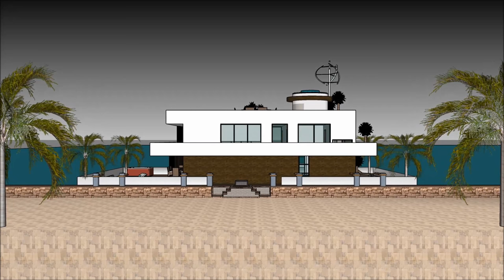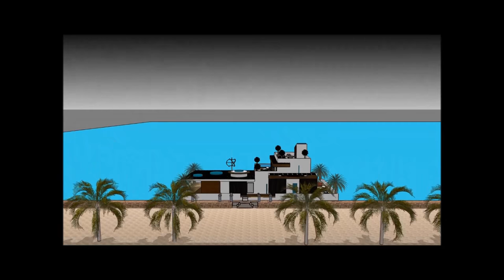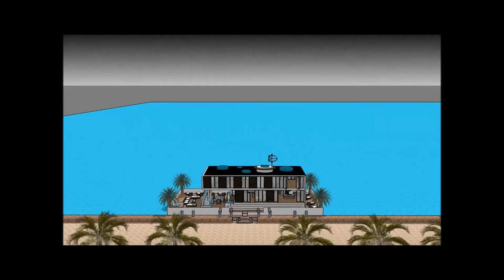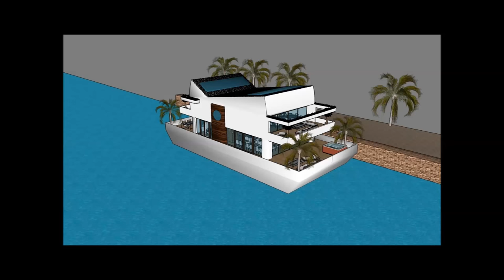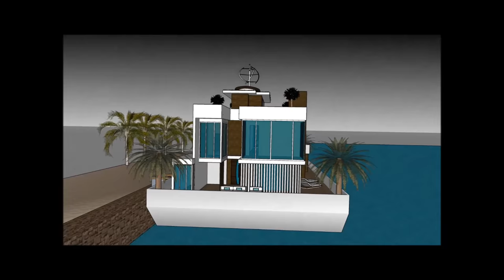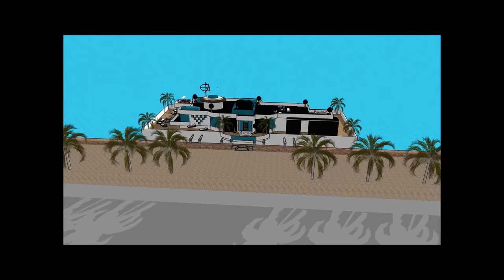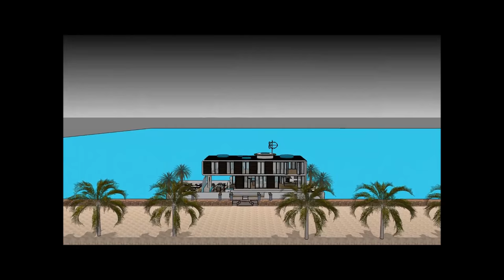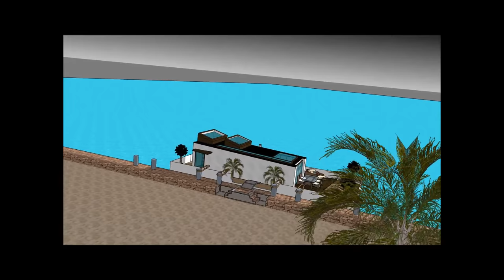서울 럭셔리 하우스 보트 하우스 하우스 보트 맨션 요트 홀랜드 암스테르담 사우스 코스트 스페인의 바다 전경에 떠있는 하우스 바지에서 생활하기서울 럭셔리 하우스 보트 하우스 하우스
서울 럭셔리 하우스 보트 하우스 하우스 보트 맨션 요트 홀랜드 암스테르담 사우스 코스트 스페인의 바다 전경에 떠있는 하우스 바지에서 생활하기서울 럭셔리 하우스 보트 하우스 하우스  하우스 보트는 삶의 질을 유지하기 위해 만들어졌습니다.

서울 럭셔리 하우스 보트 하우스 하우스 보트 맨션 요트 홀랜드 암스테르담 사우스 코스트 스페인의 바다 전경에 떠있는 하우스 바지에서 생활하기서울 럭셔리 하우스 보트 하우스 하우스 에는 ​​사치스러운 바지선 보트가 포함되어 있습니다. 사치스러운 사용자가 바지선을 임대 할 수 있도록 디자인 된 디자인 하우스 보트

서울 럭셔리 하우스 보트 하우스 하우스 보트 맨션 요트 홀랜드 암스테르담 사우스 코스트 스페인의 바다 전경에 떠있는 하우스 바지에서 생활하기서울 럭셔리 하우스 보트 하우스 하우스 에는 ​​지하 3 층짜리 플랜이 있으며, 밑에는 임차인에게 필요한 모든 시설이 있습니다. 하우스 보트 바지선 (House Barge)은 독특하고 현대적인 디자인으로 독특한 건축 적 특징을 가지고 있습니다. 그것은만의 화려한 볼 수있는 자체 라운지 공간이 있습니다.